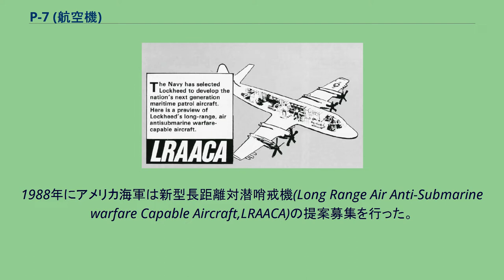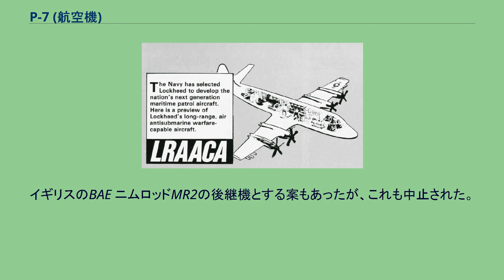P-7 (航空機)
P-7 P-7はアメリカ合衆国のロッキード社が開発していた対潜哨戒機。
P-3Cの改良型であるが、開発費超過と冷戦の終結により、開発が中止された。
実機は製造されていない。
1980年代中頃において、アメリカ海軍はソ連の原子力潜水艦の脅威に対応し、P-3Cよりさらに長時間哨戒活動を行える機体を求めるようになった。
ロッキード社は1986年頃には、すでにP-3Cの改良型であるP-3Gの開発を進めていた。
1988年にアメリカ海軍は新型長距離対潜哨戒機(Long Range Air Anti-Submarine warfare Capable Aircraft,LRAACA)の提案募集を行った。
これにはボーイング757改造案、MD-91改造案などが出されたが、P-3G案が採用された。
海軍は、これにP-7の名称を与え1989年1月より全規模開発を開始することとなった。
P-7はP-3Cの拡大改良型であり、ペイロード量の増大に伴い、主翼も拡大され、全幅も大きくなっている。
尾部のMADブームは機外に突き出しておらず、その分、全長は短くなった。
アビオニクス機器も近代化される。
P-7は1992年までに2機の試作機を製造することとなり、量産型は1994年から2001年にかけて125機の製造が計画された。
開発費は6億ドルを目標に、最大7.5億ドルとする固定費制とされた。
しかし、1989年11月にロッキードは開発が遅延し、試作機の初飛行が2年ほど遅れるのみならず、開発費が3億ドルは超過する見込みであることを発表した。
この開発費超過に加え、冷戦が終結したこともあり、1990年7月に開発は中止された。
開発機器の一部については、P-3Cの近代化改修の参考にされている。
イギリスのBAE ニムロッドMR2の後継機とする案もあったが、これも中止された。